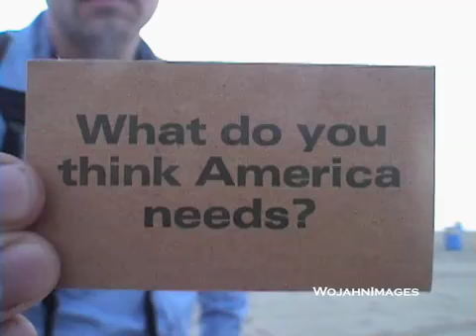Wojahn: Director of Photography Reel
These are some samples of my film and video work. I am available to shoot your documentary, corporate industrial, commercial or music video. This was all shot on my own gear. I am based out of Minnesota.